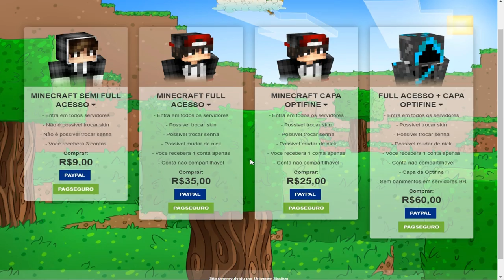COMO GANHAR DE UM 4X1! - (Minecraft)